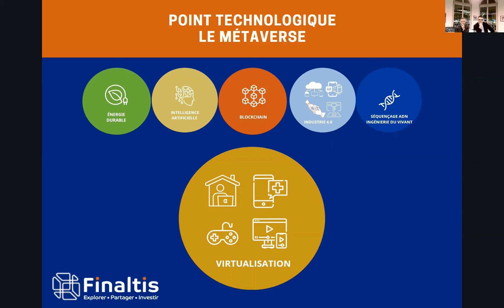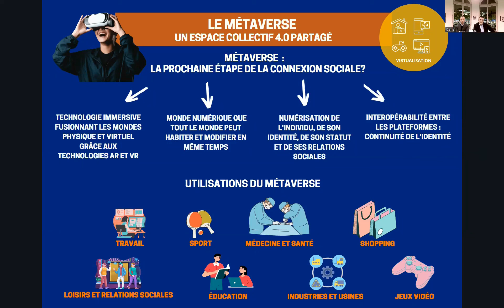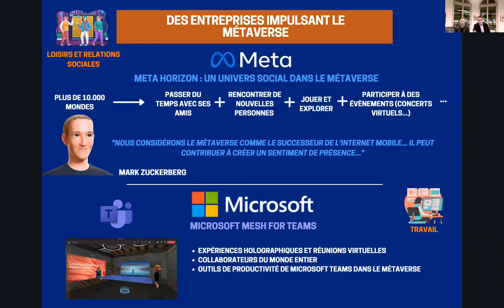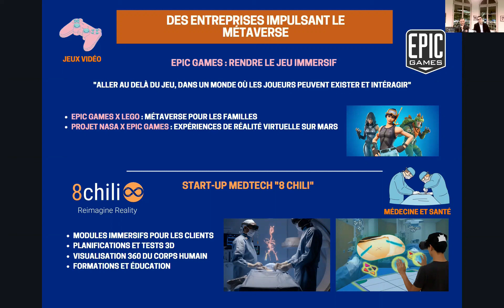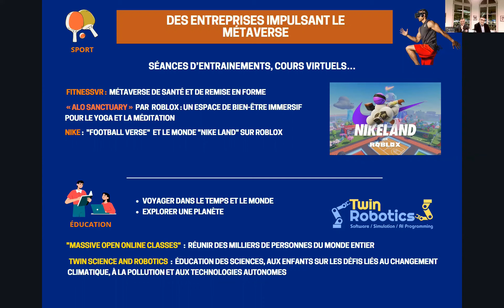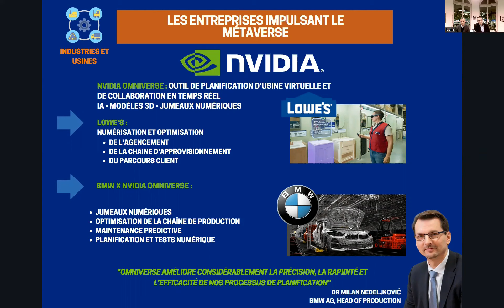Le Métaverse - Point de marché du 17 novembre 2022